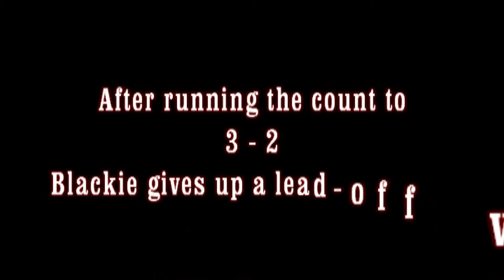Anthony Blackie 1 Hitter - 13 K's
2011 Lake Stevens Baseball - Anthony Blackie's One Hitter w/ 13 K's